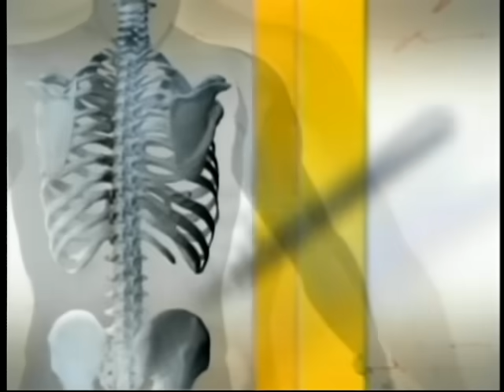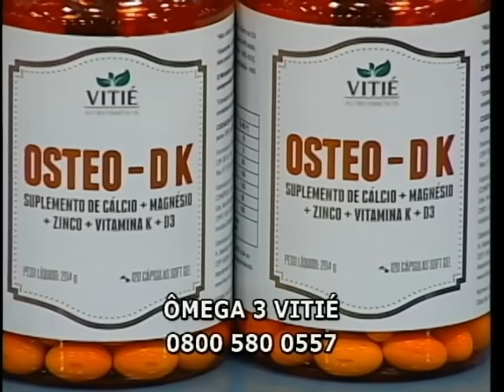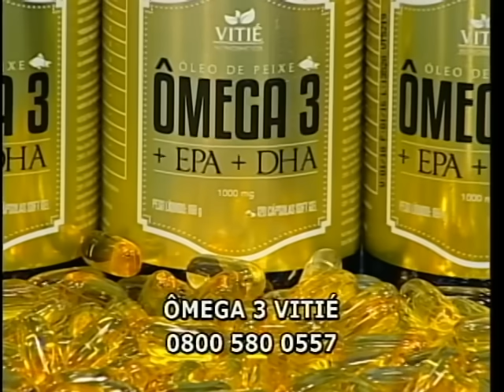COMO TRATAR INCONTINÊNCIA URINÁRIA, DR. DANILO GALANTE, COM DENISE LUQUE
Dr. Danilo Galante - Incontinencia Urinaria (dignóstico e tratamento)